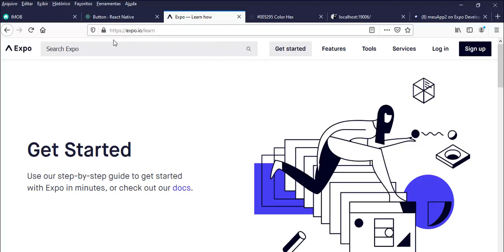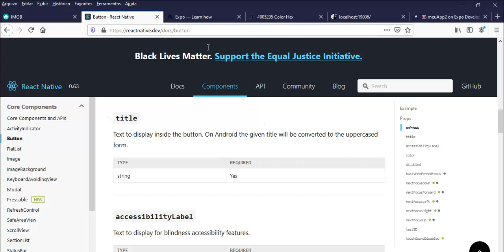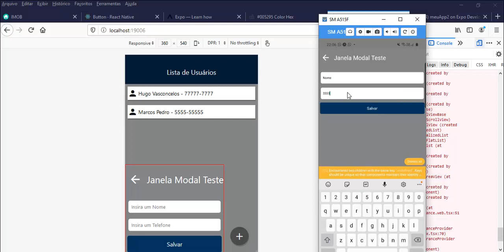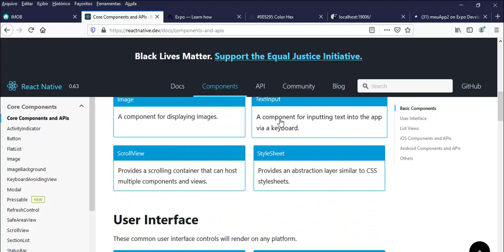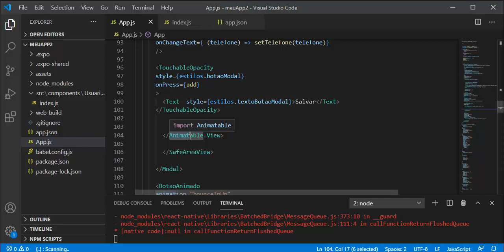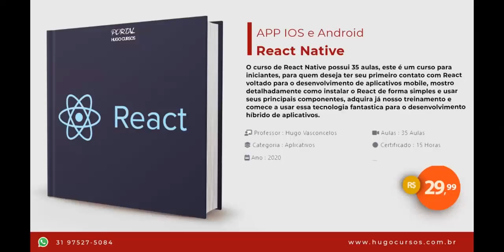React Native - Aula 01 - React do Zero